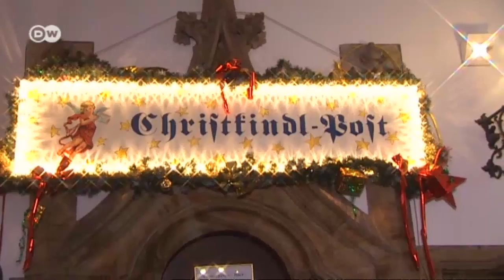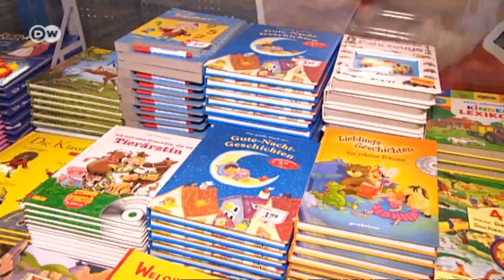من أين تأتي تقاليد أعياد الميلاد؟ | يوروماكس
العنوان الرئيسي لعيد الميلاد هو الحب والتسامح، لكن هذا العنوان تطور لدرجة أن كل شخص برى فيه معنى مختلفا. ففيما ينتظر فيه البعض ما يعبر عن المحبة والمودة، ينتظره البعض الآخر للحصول على هدية ما. الأمر الذي دفع الكاتبة كلاوديا فاينغارتنر لتأليف كتاب خاص بالمعنى الذي وصل إليه الاحتفال بأعياد الميلاد.